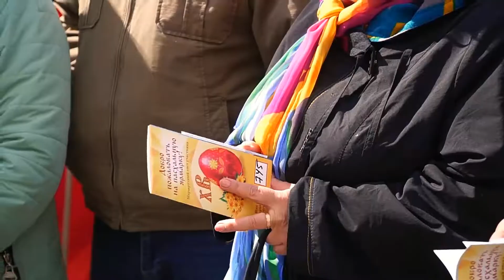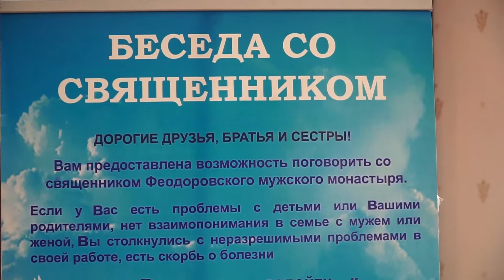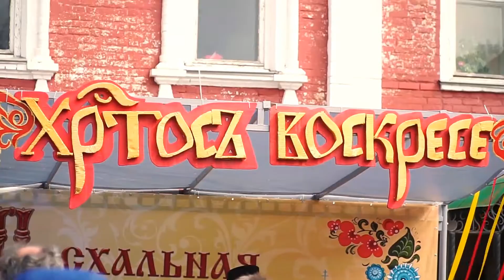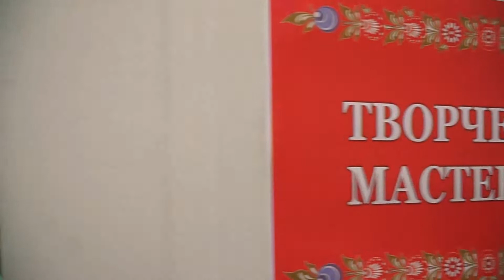Пасхальная ярмарка в Городце